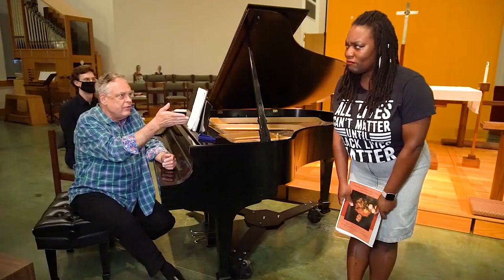Songs of the Seasons by Margaret Bonds and Langston Hughes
Performed on April 23, 2021 by:
Chabrelle Williams - Soprano
Keith Weber - Collaborative Pianist/Coach

Isn't this cycle gorgeous? I absolutely adore them. You can find the song cycle (among other fabulous pieces pieces!)  in the collection linked below by the great Margaret Bonds!

POEME D'AUTOMNE

Are too heavy with color.
The slender trees
On the Vulcan Road
Are dressed in scarlet and gold
Like young courtesans
Waiting for their lovers.

But soon
The winter winds
Will strip their bodies bare
And then the sharp, sleet-stung
Caresses of the cold
Will be their only Love.

WINTER MOON

How thin and sharp is the moon tonight!
How thin and sharp and ghostly white
Is the slim curved crook of the moon tonight!

YOUNG LOVE IN SPRING

When the March winds roar like a lion,
and the last little snow flakes drift down,
from a half dreary, half happy April sky,
and then lovely May rolls around,
and I walk with you down a country lane,
we know that spring has come again,
spring has come again.

When the rising sun laughs at the dawn,
and the scent of the soil's warm and sweet,
and the little green sprouts peep out of the earth
And grow upward,
the sunshine to greet
and we find a violet beside the way,
we know that spring has come to stay,
spring has come our way.

When I look at you in the haze
of the twilight's last lingering glow,
in the half dusky, half starry evening sky,
where sweet scented winds gently blow,
and our dreams like birds heading homeward soar,
We know that spring has come once more,
spring has come one more!

SUMMER STORM

Thunder, July, thunder,
and the wonder of lightning in the sky,
And a sudden gale that shakes the blossoms down
in perfumed splendor to the grassy ground.

Thunder, July, thunder,
and the wonder in my heart that I have found you,
wonderful you, beneath the blossoms gay,
in the perfumed splendor of a July day.

With the wonder of summer lightning in the sky,
like confetti in your hair, like confetti on the ground,
perfumed confetti drifting down on the sweet
and wonderful summer earth,
the sweet, sweet summer earth.

There pillowed on the grass in the orchard shade
I kissed you, and kissed you, and kissed you and kissed you
till a sudden gale, shook the blossoms down,
confetti in your hair, confetti on the ground,
and then the rain,
the sweet, sweet rain came down.

We run down the road in the dust of July,
we are happy for the rain,
clean and cool from on high,
in the dust, hand in hand,
in the dust of July,
hand in hand, you and I,
you and I, in July!

Thunder, thunder in my heart the wonder of love,
thunder, wonder in our eyes,
the wonder of being in love, we two
the wonder of being in love with you!